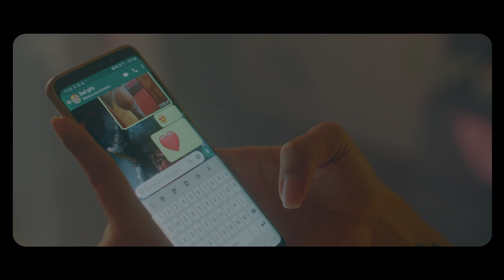Simon from Deep Divas "La Niña" GR 089/21 (Official Video)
Grecords
Gallotti Domenico Ed. Mus
Crediti Video:
Regia di Calibro 9
DOP: Stefano Tramacere
Organizzatore: Valerio Bonetti
Elettricista : Giacomo Detti
Ass camera ( o operatore aggiunto) :Cosimo Pastore
Ass. Produzione: Maurizio Cristofaro
VFX : David Bucci
Scenografia: Alessandra Schilardi, Andrea Manieri
Costumi & Styling: Istituto Cordella Fashion Show - Carol Cordella (+ assistenti)
Make up & hair : Make Up Art Pro - Silvia Persica +assistenti
Script: Francesco Governa, Mauro Russo

Cast: Erika Vannucci, Simone Bontempi, Erika Santoro, Federica Montinaro, Tony Sarcinella, Stefano Esposito , Riccardo Sergi

Thanks to:
Accademia di Recitazione ed Interpretazione “Eleonora Duse Lecce” di Tony Sarcinella
Locker- Negozio Abbigliamento
Crazy Bull & Crazy Games Surbo
F’li Marsico
Caterina De Campi